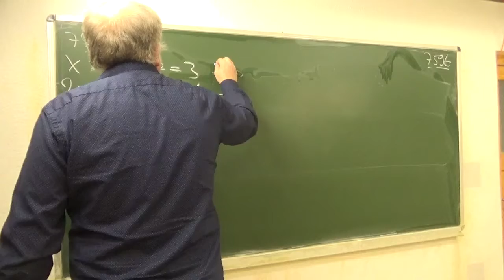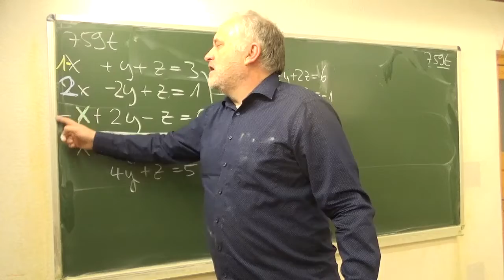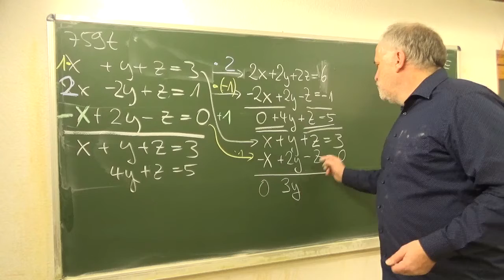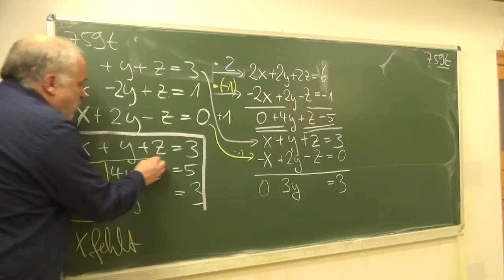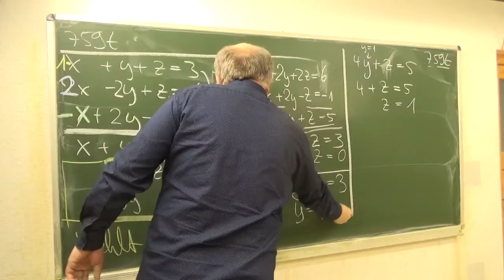Einfaches 3x3 lineares Gleichungssystem nach Sd gerechnet (271/759t) | Mathematik, vom Mathe Schmid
Aufgabe 271/759t aus Hurra Mathe (Version 7.1)